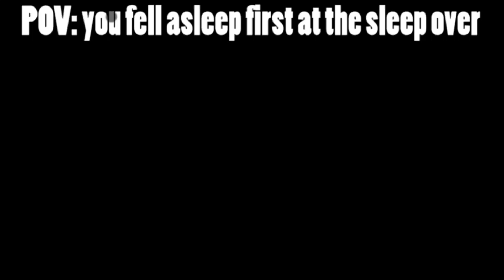POV: you fell asleep first at a sleepover (rookie mistake)